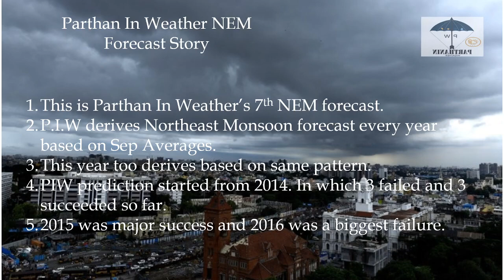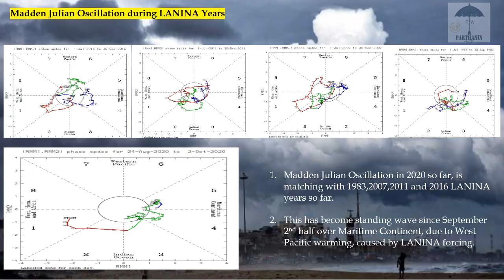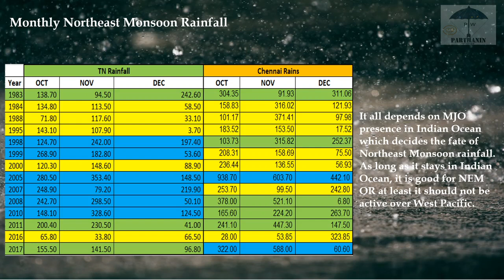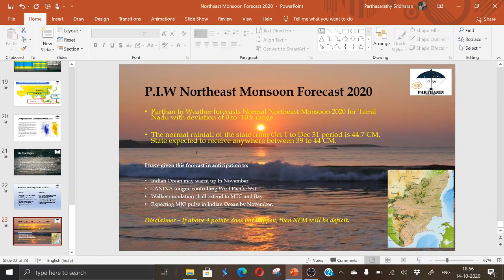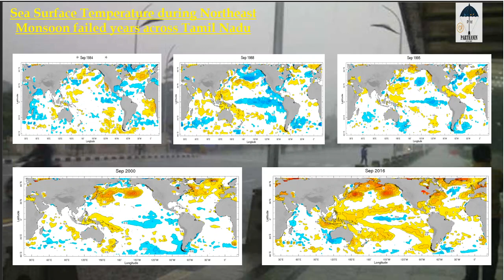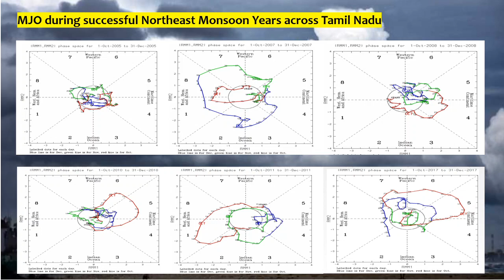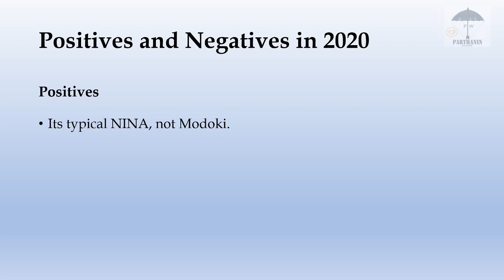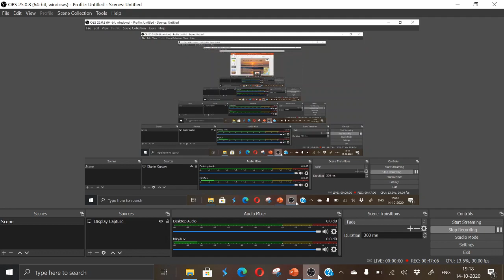Northeast Monsoon Forecast 2020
P.I.W Northeast Monsoon Forecast 2020 from Oct 1 to Dec 31 period for Tamil Nadu. This is 7th time, I am giving this forecast for Northeast Monsoon.